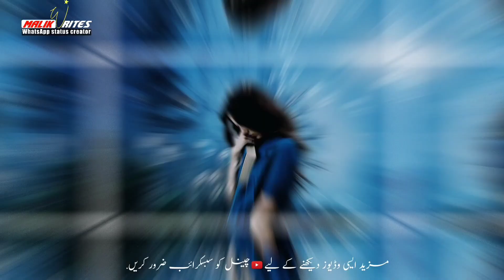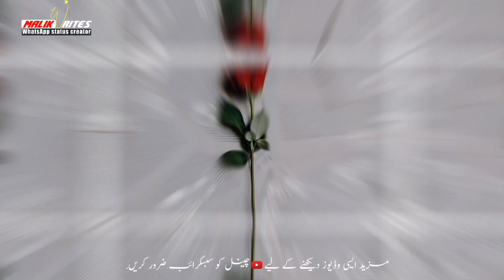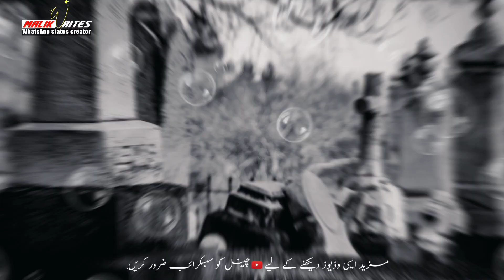Koryan Galan By Shafaulla Khan Rokhri - Punjabi song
shafaullah rokhri singer
rokhri production
shafaulla khan
shafaullaha khan rokhri
Koriyan gallan hin
kurian galan hin shafaullah khan rokhri
shafaullah khan rokhri new songs 2017
Old song Shafaulla
shafaullah khan rokhri song

Song : Injy Koryan Galan

Singer : Shafaulla khan rokhri